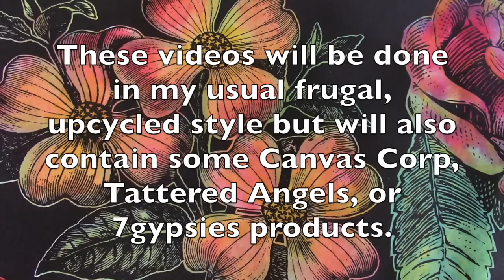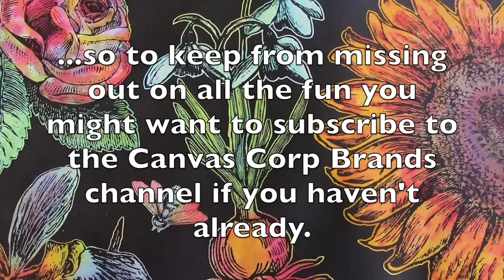See More Videos on Canvas Corp Brand's Channel!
New videos uploaded weekly! Stop by for step by step tutorials, project shares, happy mail, hauls, video hops, shout outs, product reviews, vlogs, humor, and more!

I offer inspiration for a variety of interests including:
Art journals
Mixed media
Paper crafts
Crochet
Scrapbooking
Junk journals
Repurposing & Upcycling
Book binding
Storage and organization
General crafts

periscope: @shannongreen